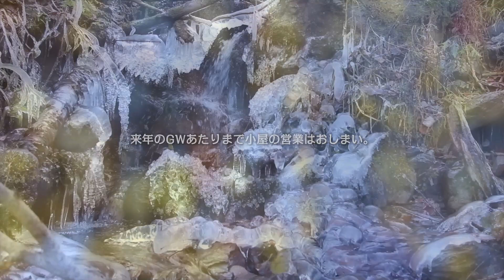初冬の北岳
南アルプスの北岳、間の岳へ一泊二日。